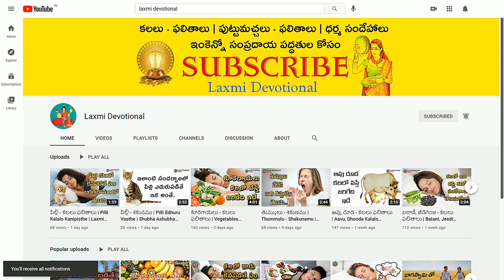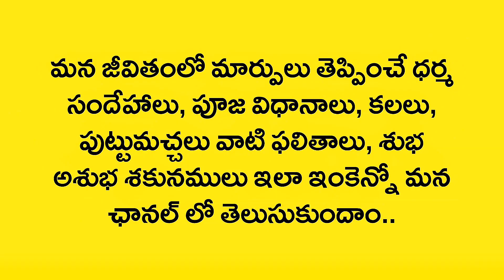Kalalo purugulu Kanipisthe | Kalalo Insects Kanipisthe | Kalalu Vati Phalithalu | Laxmi Devotional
Kalalo Kanipisthe
Kalalo kanapadithe
Kalalo kanabadithe
Kalalo vasthe
Kalalo ila vasthe
Kalalo
Swapna rahasyam
Dream book
Swapna shasthram
Kalalu Vati Phalithalu
Kalalu Phalithalu
Puttu Machalu Phalithalu
Pooja vidhanalu
Dhaiva paddathulu
Alayalalu
Dhaiva rahasyalu